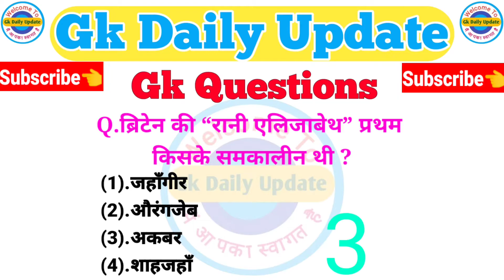Most Brilliant questions in ssc gd | Gk short video| Gk in Hindi sscgd Gk | Gk daily update#short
gk, general knowledge, gk questions, world top 10 gk
questions, world famous top 10 gk,gk questions, gk
questions and answers, gk quiz, general knowledge quiz,
general knowledge questions and answers, gk question,
gk in hindi, gk quiz hindi, gk for kids, kids gk,gk question,
general knowledge quiz with answers, gk quiz online,
gk study, gk quiz in English, general knowledge quiz
questions and answers, top 10 gk questions, gk video
tricks, gk in hindi
video, general knowledge video 2021
GK
Gk Video
General knowledge
Long video GK
India GK
World gk
Army GK
GK tricks in Hindi question
Polity Gk hindi
History Gk Hindi
Study adda GK GS
Gk history
Gk Hindi general knowledge
online study track
gk question
general knowledge
gk questions
general awareness
gk questions and answers
gk track
gk quiz
gk
important gk questions
gk gs
gk quiz in hindi
gk shorts
Ssc Chsl gk
all gk question
chsl gk analysis 2021
gk questions and answers 2021
g.k
general questions
gk 2021
gk question
and an ers in hindi
hindi practice set
kids gk questions and answers
quiz questions
samanya jagrukta
science study
SSC
ssc chsl general awareness
Gk ho
Samanya adhyayan video
Current affairs
Today current affairs
Short
Short video
gk question
gk by Study Adda GK GS
gk quiz
Youtube shorts
shorts videos
shorts
gk shorts
gs shorts
Competitive exam GK Questions Hindi
All exam GK Questions Hindi
Government Exam GK Question
Gk Most Important Questions Hindi
You Tube general knowledge video